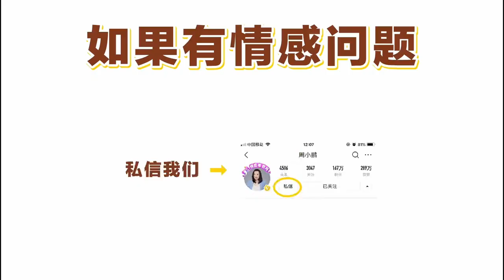终身伴侣特质：如何寻找终身伴侣，容易被忽略的4个特质